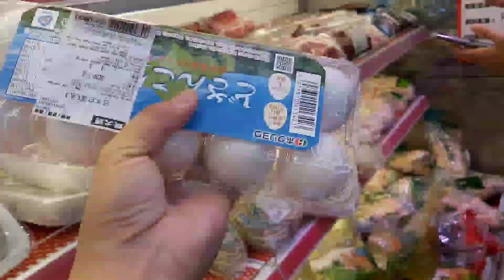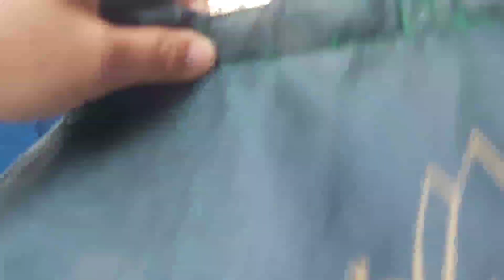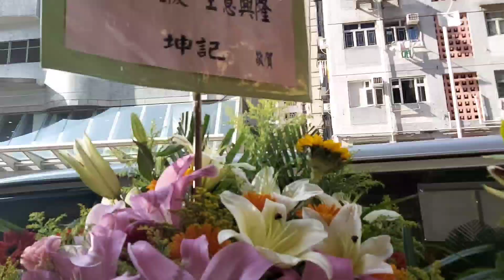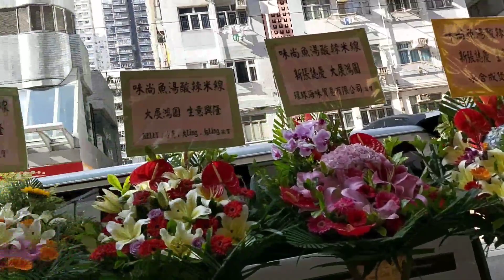HK OFW:ECHUCHERA SI INDAY,INUTUSAN LANG NI AMO NG BREAKFAST KUNG ANU-ANO NA ANG ENUCHUCHERA😂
COME ON GUYS ,I GONNA BRING YOU ON MY WAY AS I AM GOING TO BUY SOME FOOD FOR MY EMPLOYER'S BREAKFAST.

I AM ALWAYS ASKING FOR YOUR SUPPORT TO EVERY VEDIO THAT I UPLOADED.

ALL YOUR LIKES AND COMMENTS ARE VERY MUCH APPRECIATED.